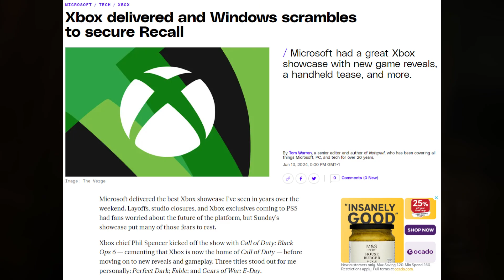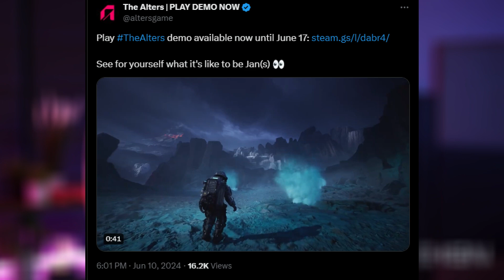The Alters Narrative Explained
The narrative for The Alters has been explained. I also discuss the speculation about the release of Gears of War E Day, and Final Fantasy Tactics might be getting a remaster.

Timestamps:
00:00 Intro
00:07 Final Fantasy Tactics Remaster Speculation
00:25 Gears of War E Day Release Speculation
00:44 The Alters Narrative Explained

Mithrie

the witness video essay, the alters trailer, what is the monologue, what is narrative structure, did alters explained, the problem with dissociadid, the entropy system dissociadid, did meet the alters, did system explained, how to write short story analysis, types of alters did, how to write an episodic story, is this novel problematic, what is a false reality, a complete story breakdown of signalis, carl jung video essay, what is a deconstruction